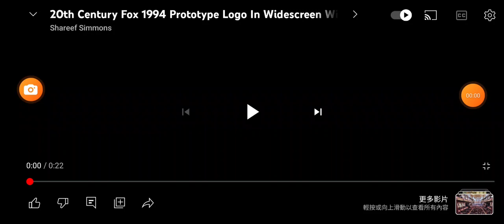20th century fox 1994 prototype logo in widesceen with 1997 fanfare 12th century fun